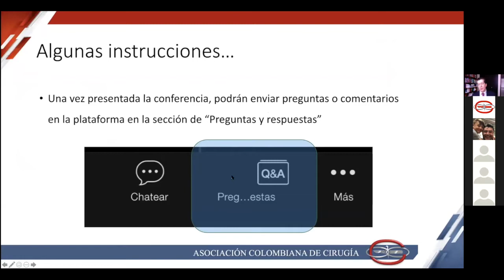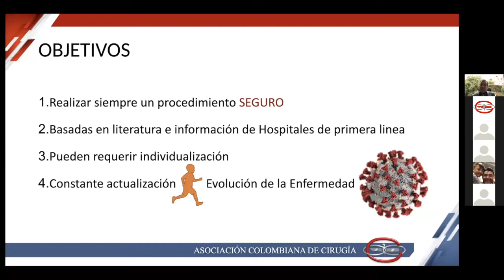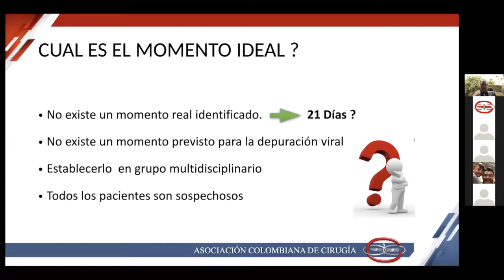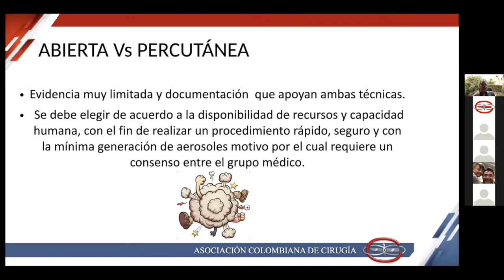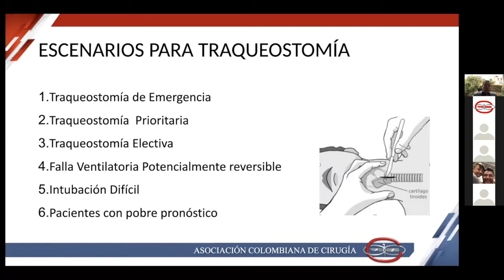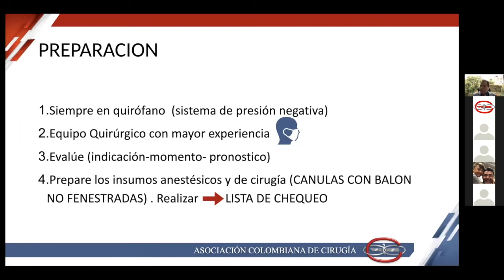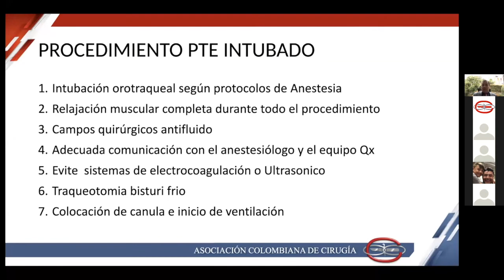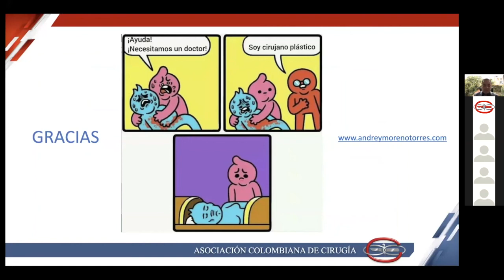4.Recomendaciones para la realización de traqueostomía en COVID-19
Simposio virtual # 1 ASCOL Cirugía- Series COVID-19 y Cirugía
1. Introducción
2. Recomendaciones manejo del paciente quirúrgico de urgencias en COVID-19- Parte 1 Dra Liliana Cuevas
3.Recomendaciónes manejo del paciente quirúrgico de urgencias en COVID-19- Parte 2 Dr Juan Carlos Ayala
4. Recomendaciones para la realización de traqueostomía en COVID-19 Dr Andrey Moreno
5. Bioseguridad en cirugía en CVID-19 Dr Edgar Figueredo
6. Panel de preguntas